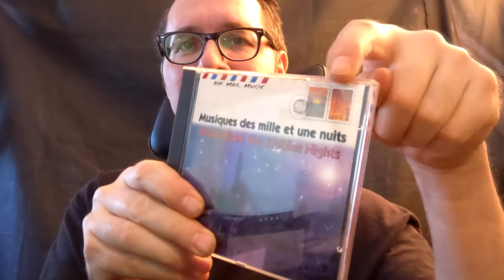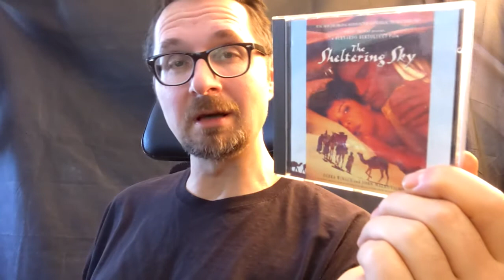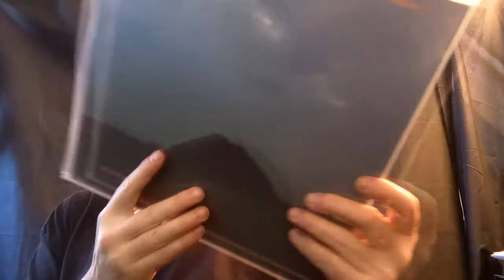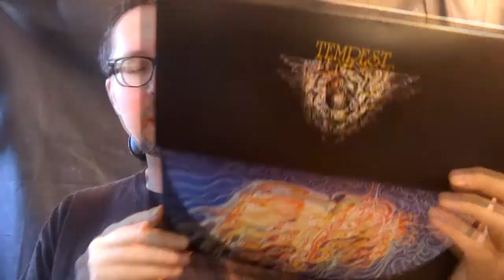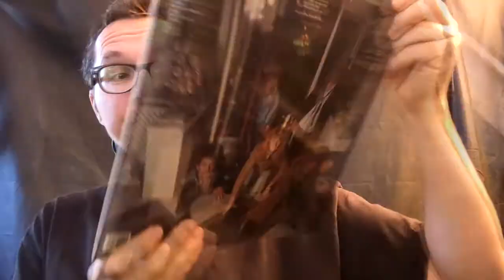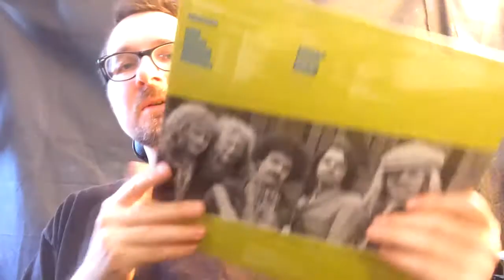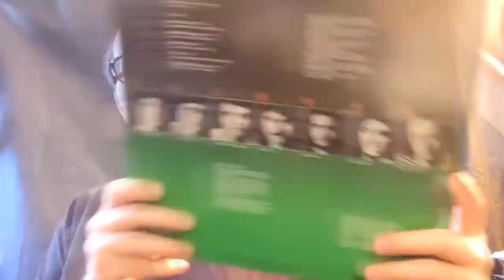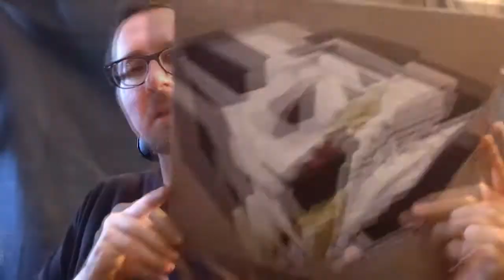VC - Vinyl Community #97 - Orient Jazz, Prog, Fusion and some Jazz Funk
Some nice records that might sweeten your day. Or not.